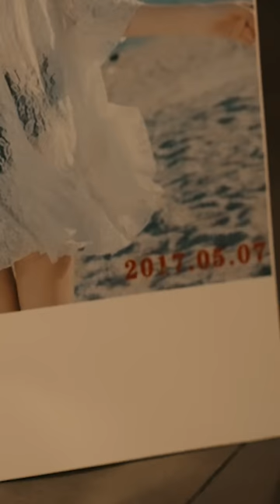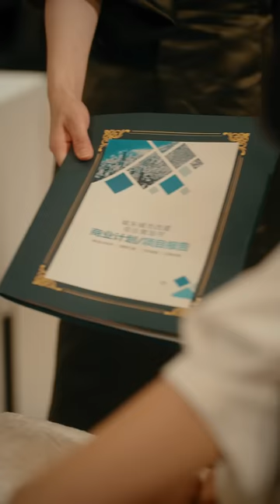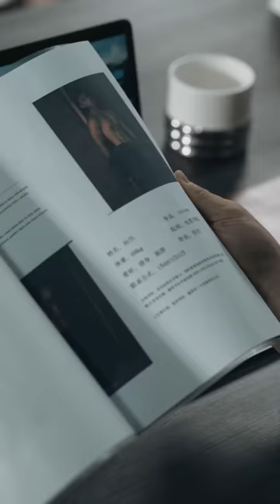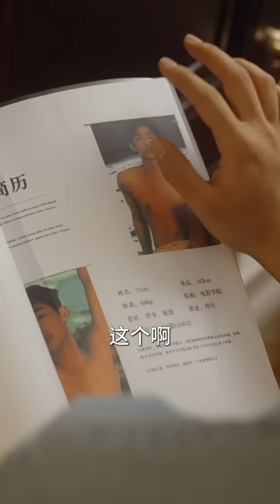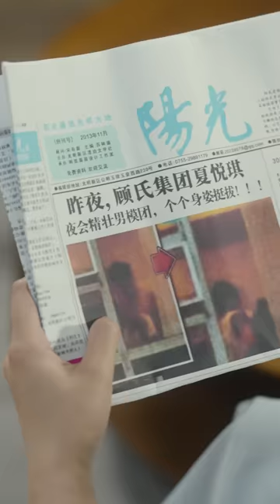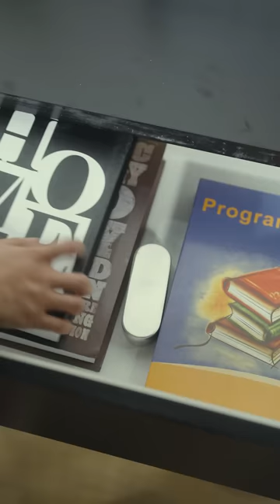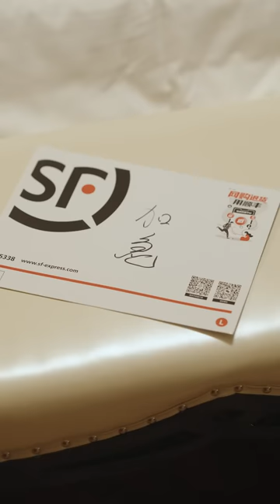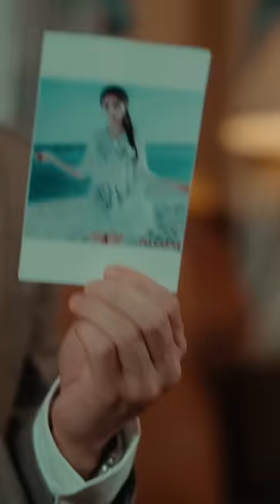一口氣看完！心機女設計總裁誤會灰姑娘害她毀容，對她百般折磨，5年後灰姑娘變身億萬首富帶著萌娃霸氣回歸，狠狠報復總裁！【復仇逆襲：這個嬸嬸她畫風不對】欣欣追剧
成为此频道的会员即可获享以下福利：
【复仇逆袭：这个婶婶她画风不对】